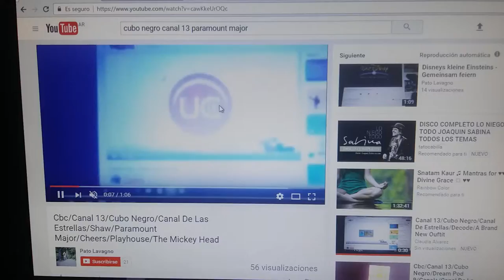Canal 13/Cubo Negro/Canal De Las Estrellas/Shaw/Paramount Major/Hit Entreainment/Treehouse Tv/Nelvan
Taken From "Cheers"